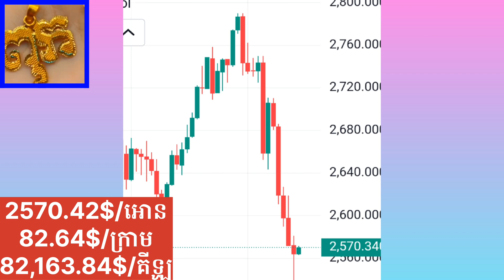ហាងឆេងមាសគីឡូកម្ពុជាថ្ងៃនេះ Gold Price Cambodia ថ្ងៃទី15_11_2024 gold ហាងឆេងមាស